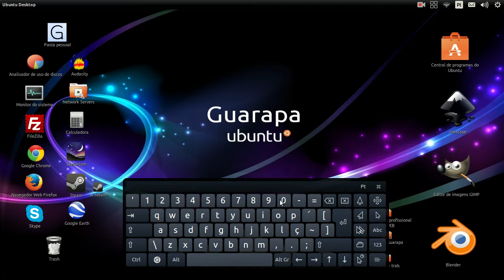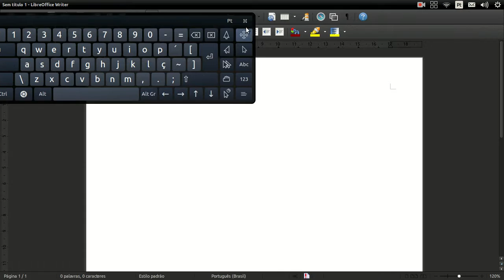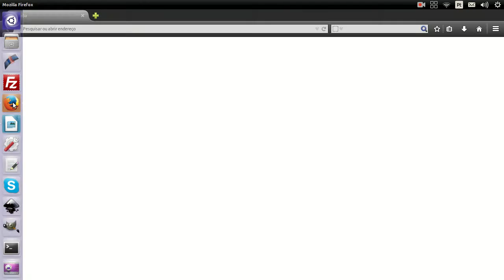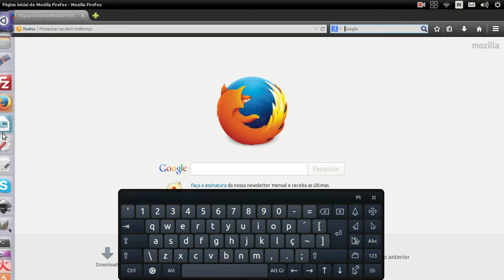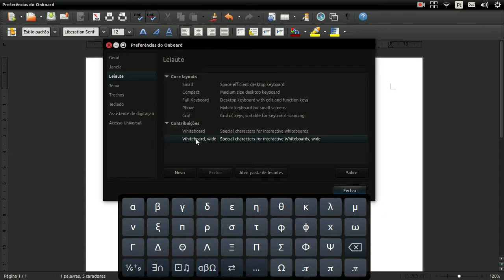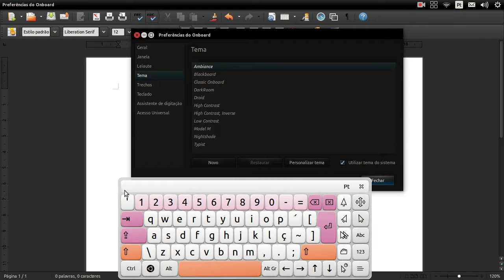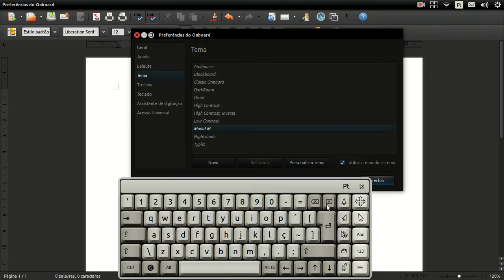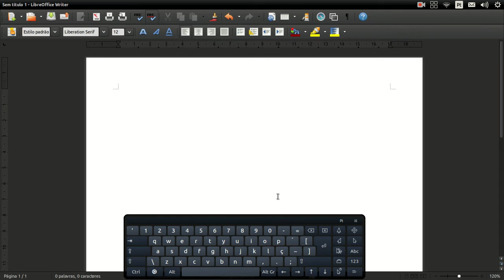Curso de Linux Ubuntu - 39 - como usar Teclado Virtual e personalizar ele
Vídeo aula de Linux Ubuntu - 39 - aprenda a como usar o teclado Virtual, adicionar dicas de palavra ao digitar uma letra e personalize o tema e layout.